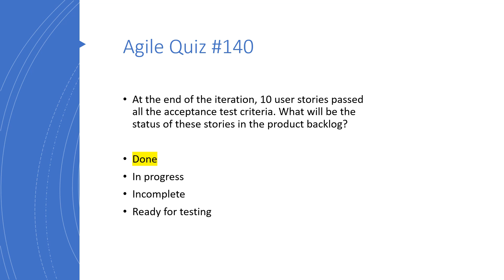PMI-ACP/CSM/DASSM Preparatory Quiz - 140